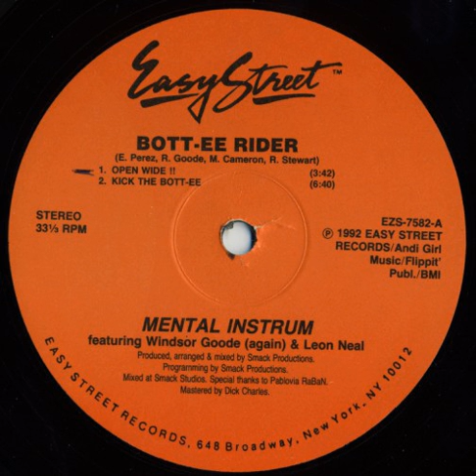Mental Instrum Featuring Windsor Goode & Leon Neal ‎– Bott ee Rider (Open Wide!!)